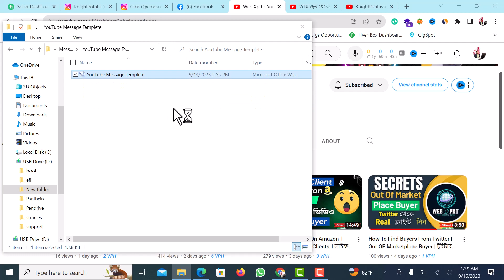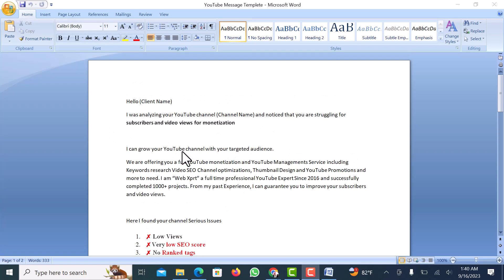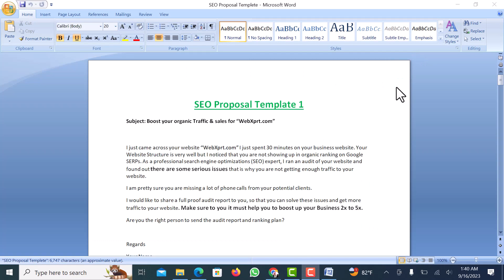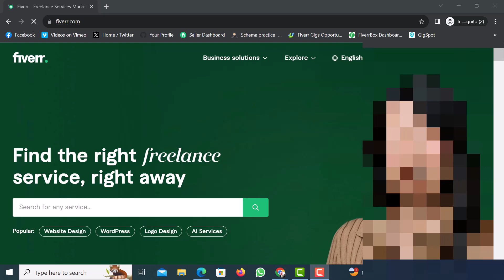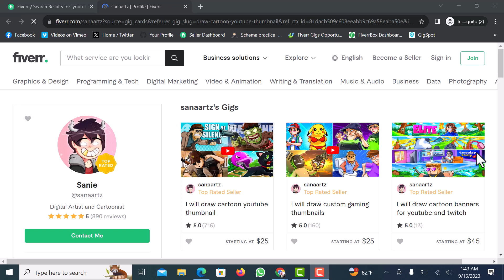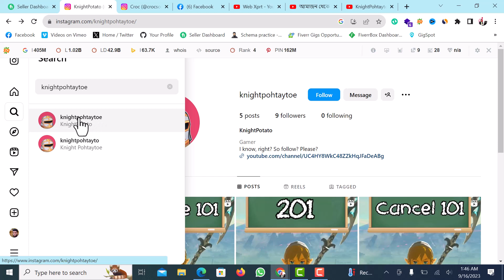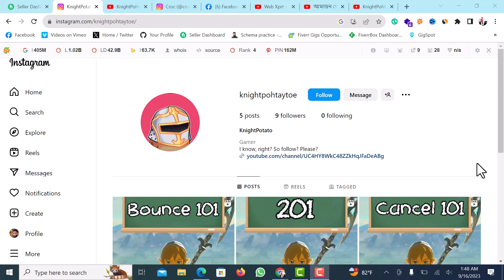Out of Marketplace Client | আমার সিক্রেট মেথড 100% Real Buyers | Out of Marketplace Buyer✅✅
To find clients beyond online marketplaces, like freelance websites or e-commerce, create a good website, use social media, and connect with people in your industry. Fiverr is a good place for real buyers. Give great service and ask happy clients for referrals to grow your client base. In this video we learn how we can reach fiverr buyer through Instagram.

Discover the secrets of SEO and social media marketing with Web Xprt, your ultimate YouTube guide. I'm here to make algorithms easier to understand, simplify SEO, boost website rankings, master social media strategies, increase engagement, and help you succeed. 🎉

Unlock the client hunting secret method with my Buyer Hunting Pro Course. This course is designed for beginners who are seeking out-of-marketplace buyers. So, discover buyer-finding tips and tricks to successfully find clients beyond traditional marketplaces using Web Xprt's proven client-hunting techniques. Don't miss the opportunity to master the client hunting method & get your preferred clients through this outreach technique.🔍🎯

Join me for actionable insights from SEO trends to social strategies, tutorials, and discover the best outreach method. Let's make your digital dreams a reality! 🌟
Out of Marketplace Client, 100% Real Buyers, Out of Marketplace Buyer, clients hunt from twitter, Youtube SEO buyer, out of marketplace by web xprt, how to get fiverr clients, client hunting by web xprt, find clients on linkedin, Out of Marketplace buyer for beginners, how to get orders on fiverr, buyer hunting tips and tricks, how to get clients on fiverr, how to get clients on fiverr 2024, Google maps buyer finds, client hunting, out of marketplace, client hunting method, out of market buyers, seo buyers, seobuyer, buyer hunting technique

Best Wishes
Web Xprt